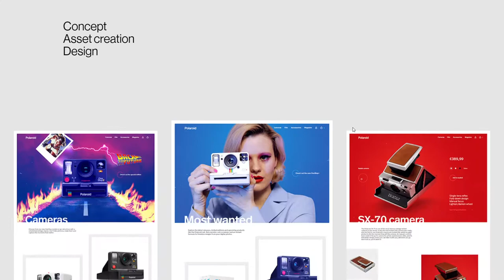clock strikes twelve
clock strikes twelve By Max Niblock From Netherlands
Design Portfolio